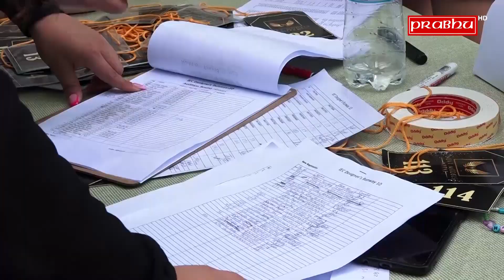आर्ट एण्ड फेशनको अडिशन राउण्ड शुरु